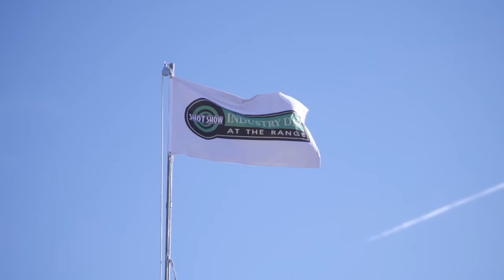It's Not a Shotgun! The RIA Semi-Auto 12 Gauge VRF14 "Firearm" [SHOT Show 2022]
James Reeves is at SHOT Show with Rock Island Armory to see the new VRF14. According to RIA:

"The VRF14 is the first semi-automatic short barrel firearm of its kind. It boasts a familiar pistol-style grip so you can shoot 12GA shells from the hip. And if the 5-round magazine isn’t enough, it’s also compatible with VR-Series 9- and 19-round mags. Tempting as it is, don’t just stare at it. Add it to your collection now, while you still can."

Gun and gear giveaways are not affiliated with, associated with, or in any way endorsed by YouTube and TFBTV is solely responsible for the giveaways mentioned in this video and this description. No purchase required for gear worth over $250.